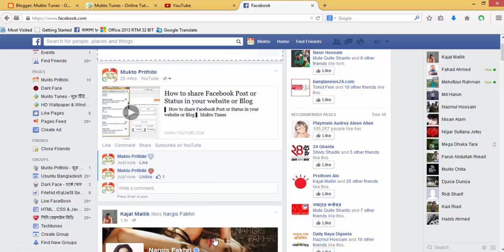Symbol Emoticon Post your Facebook status or comments